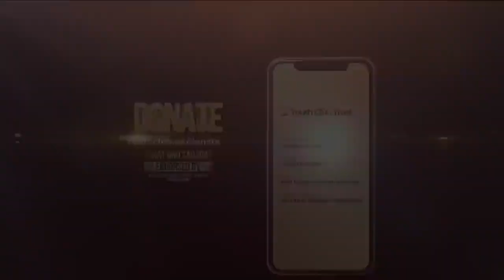A place where you can sin Special Ramadan Series